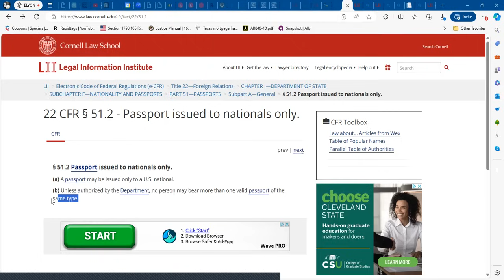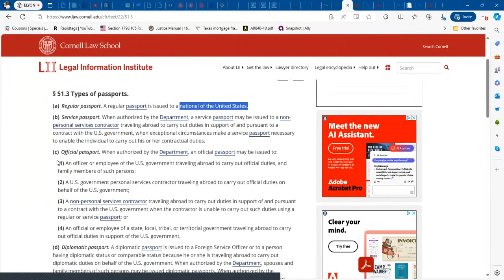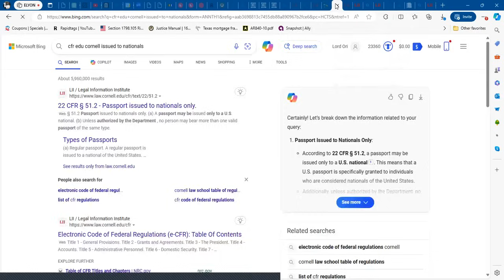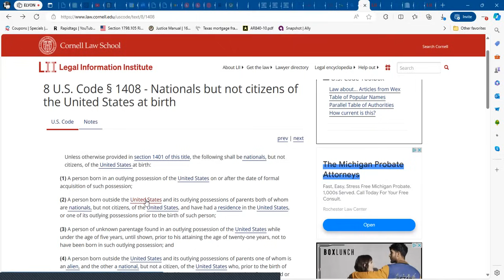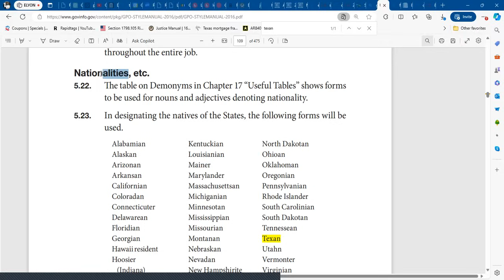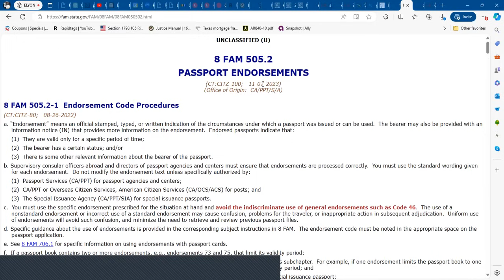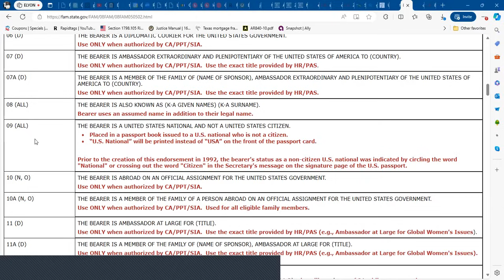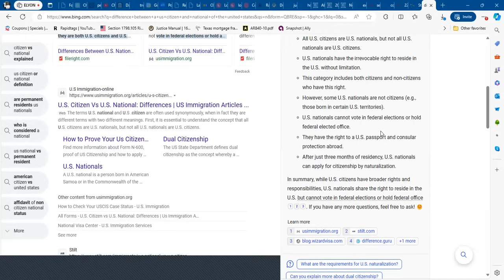8 U.S. Code § 1401 - Nationals and citizens of United States at birth: Key Points of the Private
Next as with all my educational & informational only videos, files, materials and etc make sure you consult your doctor, legal or health advisers etc.. before any undertaking.

Rumble.com/jamesclovett
Telegram: Badwolf unincorporated / User: B_A_D_W_O_L_F
Odysee.com: @badwolf:8c

[Title 28 U.S.C. § 1746 (1)] and executed “Without the United States,” within a non-military occupied private estate, and is excluded from 12 U.S.C. 95b and 50 U.S.C. App. 5(b).] "badwolf" james c lovett! - Contains "PAID LINK(S)".